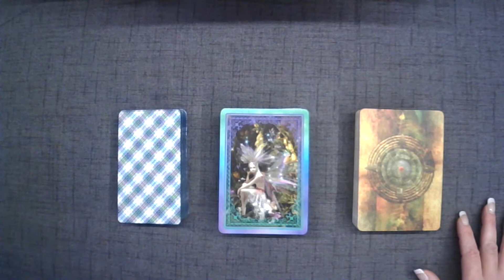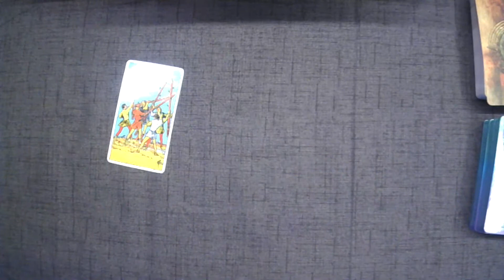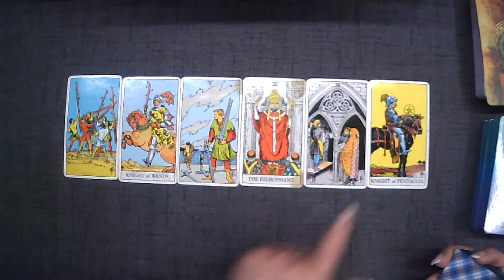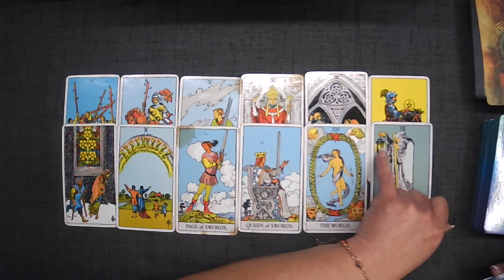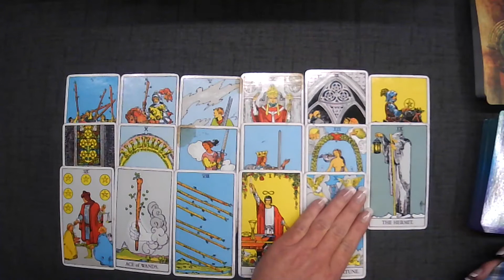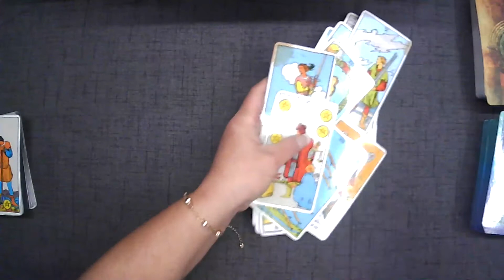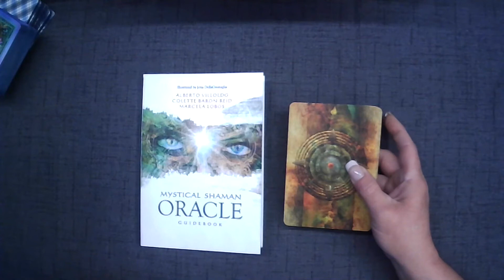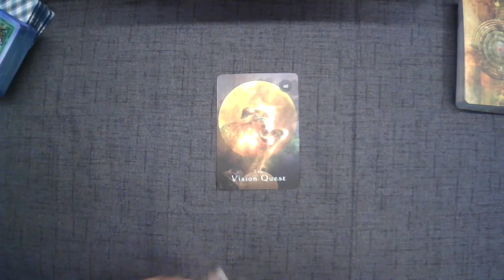Libra Dec/Jan 2022~~🧘 YAY for Thinking about YOU and Spirit is Giving YOU a Thumbs Up🧘~